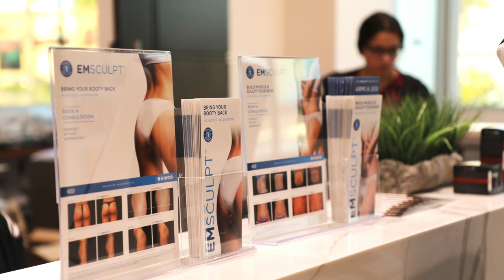EMSculpting with Deja Mattox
Like many others, @itsdejavu has had a hard time keeping up with her workout routine due to gym closers in LA. And with her modeling and acting career taking off, she didn't want to risk exposure when the gyms finally opened.

So she decided to visit @drsanusiumar 's Dr. U Hair and Skin Clinic and get EMSculpting done to give her that little help she was looking for. We can’t wait to see her results!

If you're interested in sculpting your body without surgery or long hours in the gym, EMSculpting is what you have been looking for! EMSCULPT for the abs and buttocks is the first noninvasive FDA-approved used to build and tone muscle and burn its overlying fat layer without the need for exercise.

Thousands of health-conscious yet frustrated people have made their dream physique a reality using just four 30 minute sessions done at intervals of 1 week. Parts of the body that can be enhanced include:

The abdomen
Arms
Buttocks
Legs (Calves)
Providers have used it for the thighs and forearms as well.

Follow the links below to learn more about Emsculpting and schedule your free consultation.

Dr. Umar Hair & Skin Clinic located in Manhattan Beach, CA